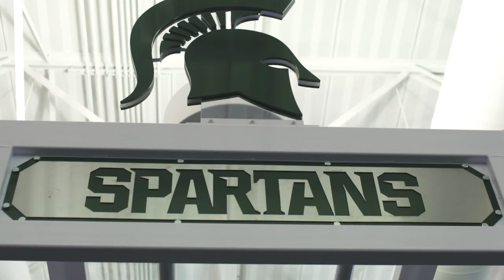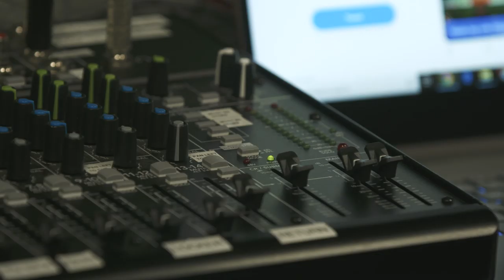Spartans All-Access | Football Fall Camp Pt. 1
S2|Ep201

Michigan State Football takes the field for Fall Camp